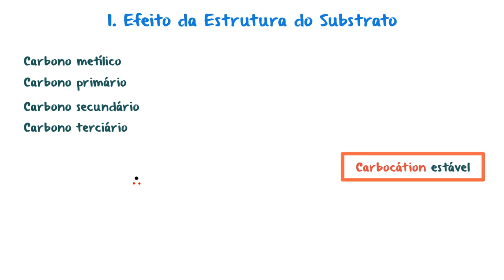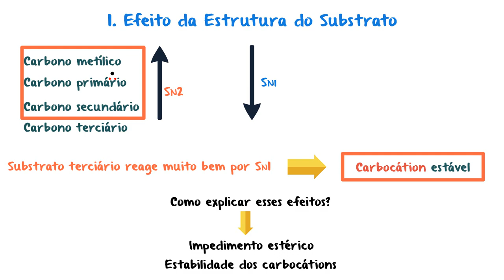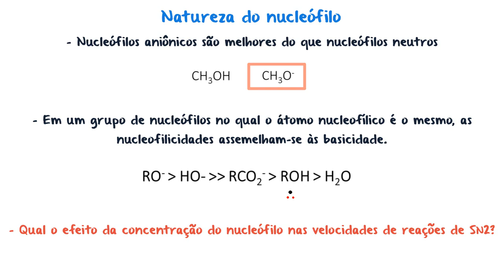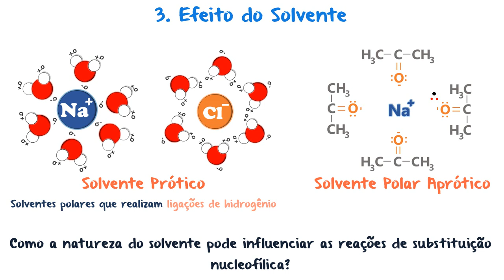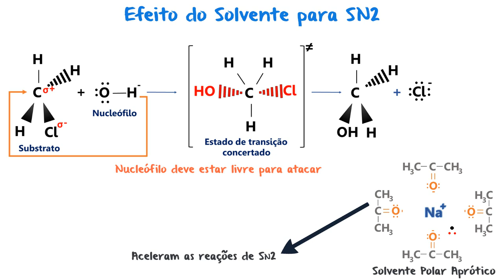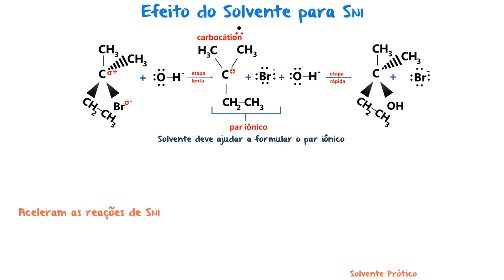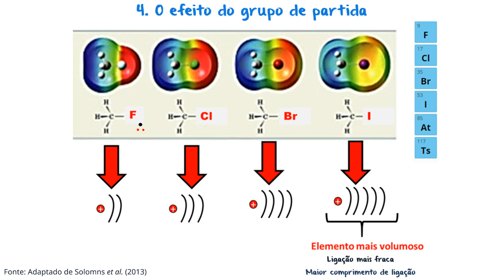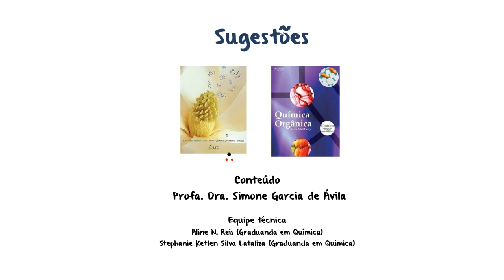Efeito do solvente e do substrato nas reações de SN1 e SN2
Nesta aula abordaremos sobre os parâmetros que influenciam os mecanismos de de Substituição Nucleofílica de Primeira e Segunda Ordem , Sn1 e SN2 ,como efeito do solvente (prótico e aprótico), características do substrato e do nucleófilo.